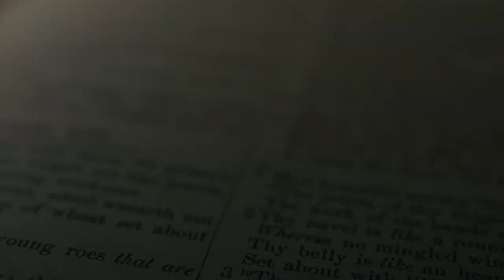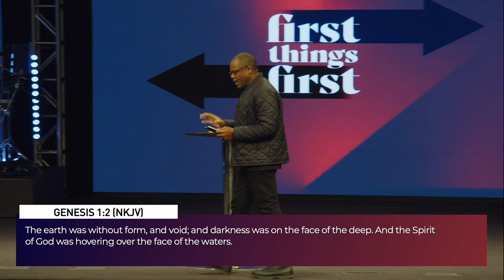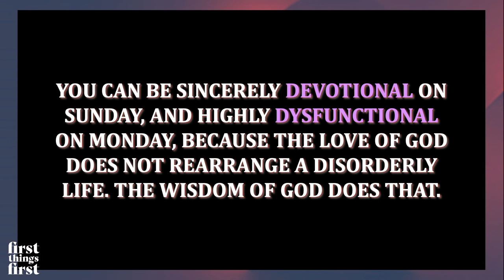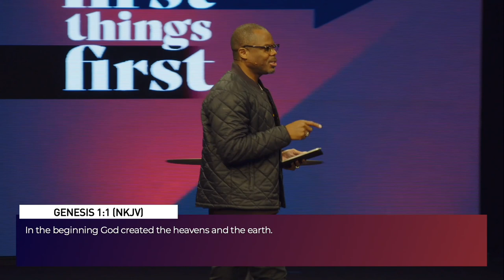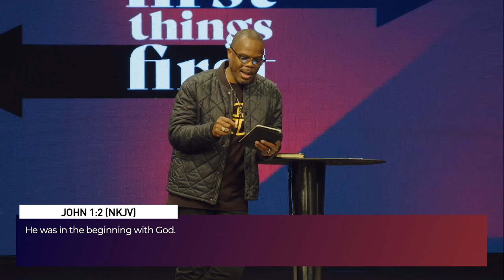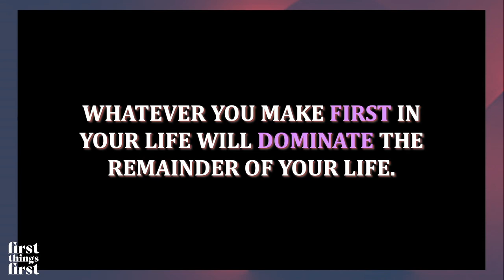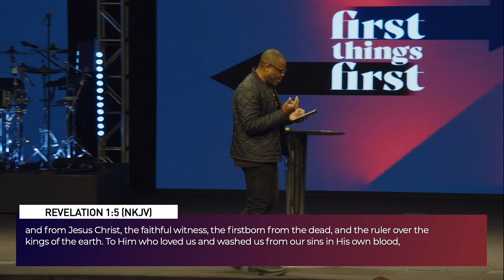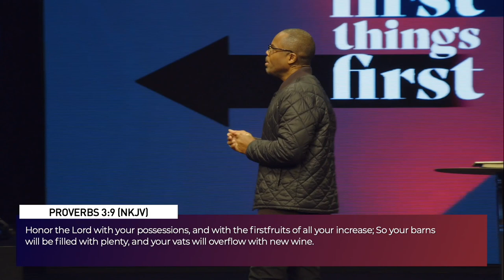PT 1 | First Things First | James E. Ward Jr. | INSIGHT Church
In this teaching, Pastor James encourages believers to set right Kingdom priorities in the New Year by keeping first things first.

To support JAMES WARD MINISTRIES and help us continue to reach people around the world through global missions

At INSIGHT CHURCH, we’re making better believers by understanding, embracing, and doing God’s Word! INSIGHT Church is led by Pastors James and Sharon Ward with church locations across Chicago in Skokie and Tinley Park, IL.